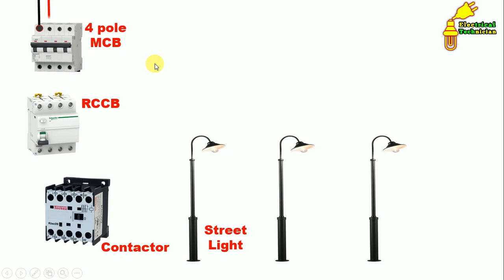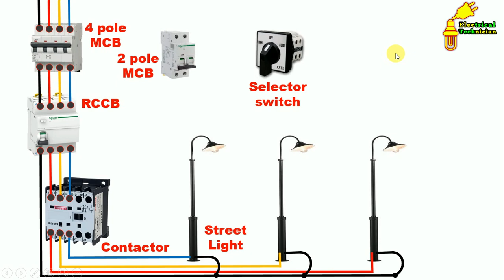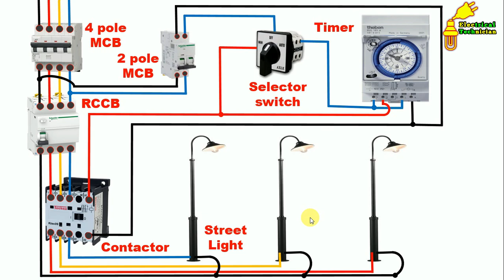Street Light का वायरिंग Timer और Auto Manual Switch के साथ कैसे करना है / Electrical Technician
how to wire auto manual switch
electrical wiring
electrical wiring diagram
electrical wiring accessories
electrical wiring symbols
electrical wiring pdf
electrical wiring pipe
electrical wiring system
इलेक्ट्रिकल वायरिंग
wiring of electrical outlet
wiring of electrical panel board
wiring of electrical panel
wiring of electrical
wiring of electrical machine
wiring of electrical system
wiring of electrical circuit
wiring of electrical cable
street light with timer
solar street light with timer
street light timer connection diagram
street light timer connection
street light timer circuit diagram
street light timer
street light times
street light timer controller
how to make street light

street light repair
hpmv lamp
hpsv lamp.   mercury vapour lamp
high pressure sodium vapour lamp
hpsv lamp connection, hpsv lamp, hpsv lamp connection diagram, hpsv lamp 400w, hpsv lamp circuit diagram, hpsv lamp diagram, hpsv lamp full form
electrical timer wiring, electrical timer wiring diagram
electrical engineering, electrical, electrical dost, electrical machines